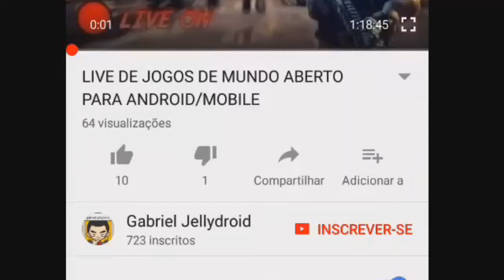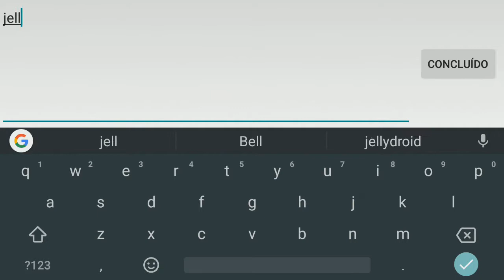Dragon Nest Jogo de MMORPG com estilo anime para celular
Este é o Celular que eu uso atualmente para fazer as gameplays